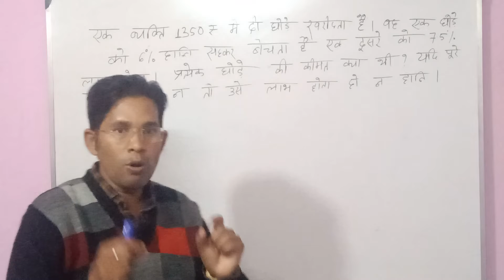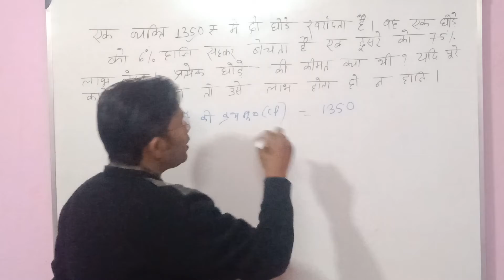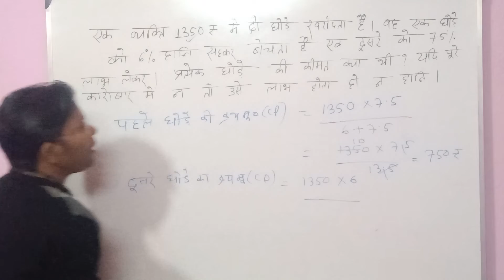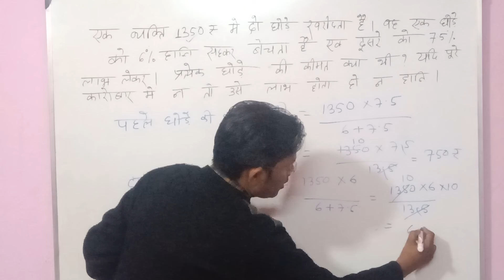## PROFIT & LOSS ##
## PROFIT & LOSS CONCEPT BASED QUESTION ## SSC CGL CHSL MTS GD